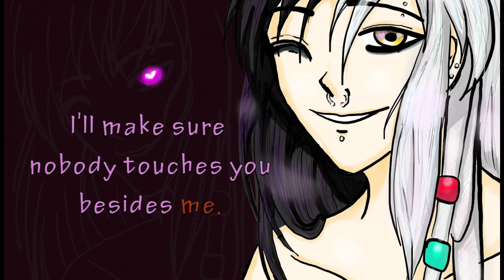Heartbroken and Demonic Yandere Boy - Voice Acting - 500+ Subscriber Special!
The picture in the video is self drawn and it shows my character Tsuneo. Do not call it your own or use it for personal purposes, please.

The voice is my own as well.
The background music is from the Higurashi original soundtrack, named Tatari.